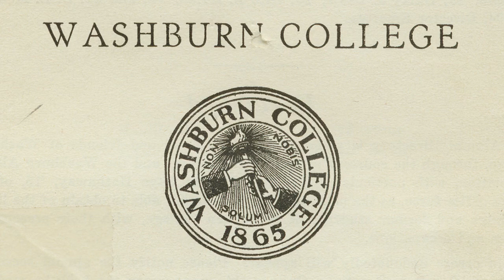Washburn University Virtual Tour - 1. Introduction